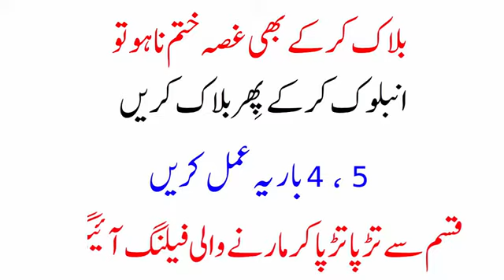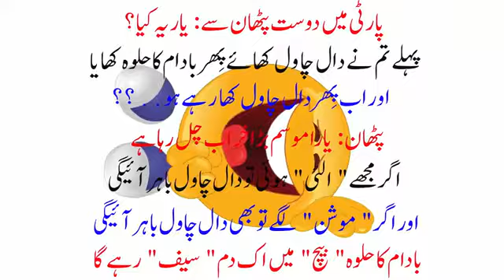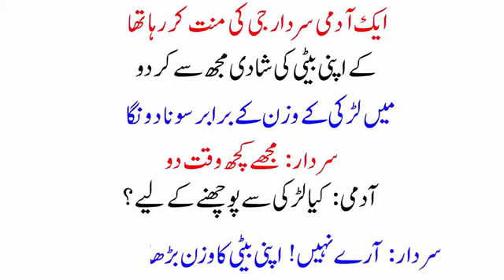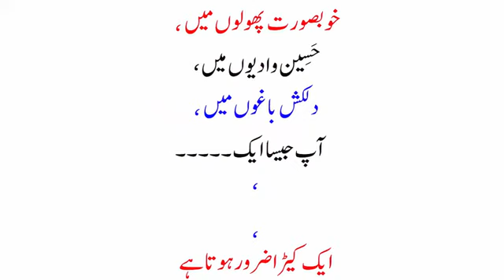Funny jokes in Urdu video Nice